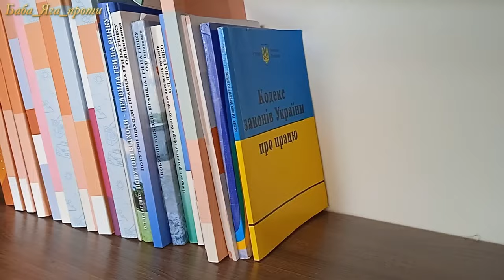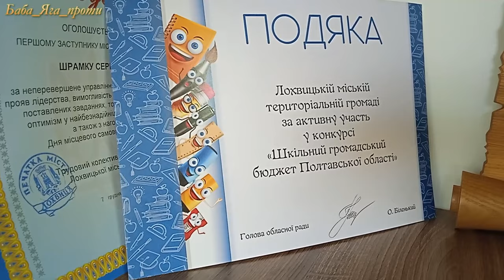ВОНИ ЦІЛЕСПРЯМОВАНО ЗНИЩУЮТЬ САМОУПРАВЛІННЯ. Міського голову судять за його роботу#лохвиця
🌎Група депутатів, маючи фінансову підтримку, систематично блокує роботу органів місцевого самоврядування. Прагне до дестабілізації життя Лохвицької громади. Намагається дискредитувати голову громади та секретаря.
💰Друзі, повірте, Ваші кілька гривень, які Ви можете подарувати нам, це дешевий квиток на дорогу виставу👯

✅Поділися цим відео зі своїми друзями в соціальних мережах 🌎Це значно сприятиме просуванню нашого каналу.
00:00 Інтро
00:26 Заславець про ДФТГ
03:05 Ситуація в громаді
05:15 Звинувачують у перевищенні повноважень
06:40 Правоохоронна система бореться з головами
07:25 Відбувається знищення самоврядування
08:50 Я займаюся хто зна чим
11:20 Запитання із фейсбука